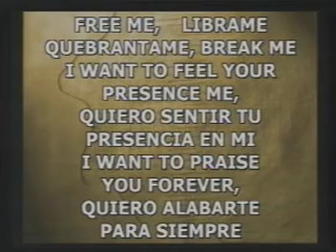"FREE ME"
AT THE INDEPENDANT PENTECOSTAL CHRISTIAN CHURCH IN WEST LIBERTY, IOWA